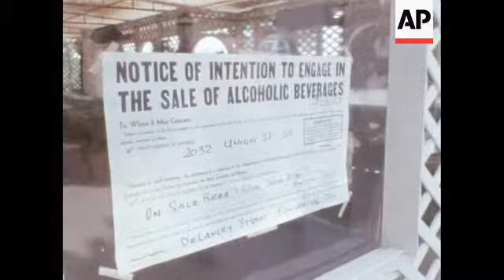News Item (fffd00a0-a9b4-25ec-f4eb-4e6fc0d39402)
(25 Apr 1973) 04/25/73   c0033839 - color
 san francisco, calif:  the delancey street "family" - 184 former drug addicts living in some of sanfrancisco's poorest surroundings - is doing its best to make money in old - fashioned capitalistic style:

 "delancey street" show:  mls travel down pacific hights:
 mls delancey mansion:  int, ms - pan nicely furnished quarters: various shots people working, doing housework, and attending lectures:  cu john maher sof:  ext business delancey st service center:  2 shots of mechanics repairing vw:  ms sign delancey st service center:  4 shots chairs being made: ms ext house:  mcu mark allen and charles brown; cu charles brown sof:  mark allen sof:
 (shot 4/73 1350ft rev cuts - 8 rolls)

 calif - sanfrancisco
 crime & criminals - califl
 narcotics (ss) rehabilitation program

 1350 ft / rev / cuts / 8 rolls /
 rev / cut / opt trk /
 sound track 200 ft /